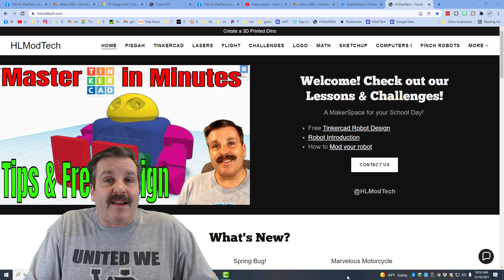Eliminate the weather & news from your Windows Taskbar in Seconds!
The weather and news pop up in Windows showed up and annoys me. Here is how to Eliminate the weather & news from your Windows Taskbar in Seconds!  It only takes a moment and you can have your windows experience back to normal.